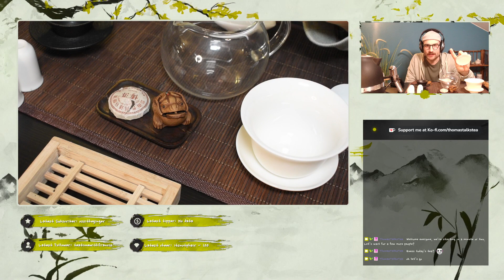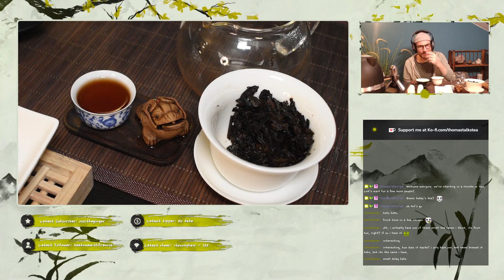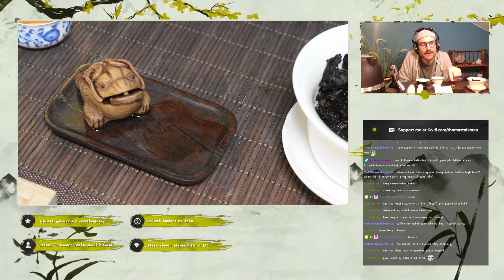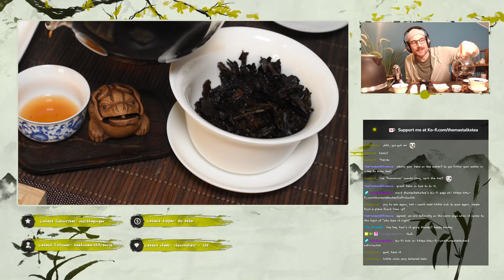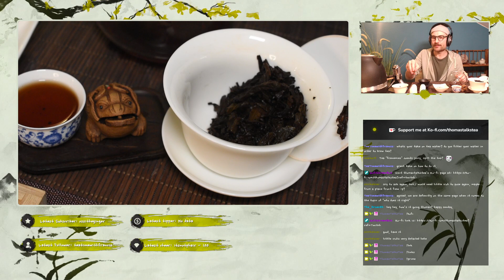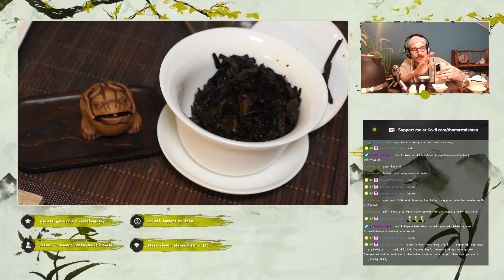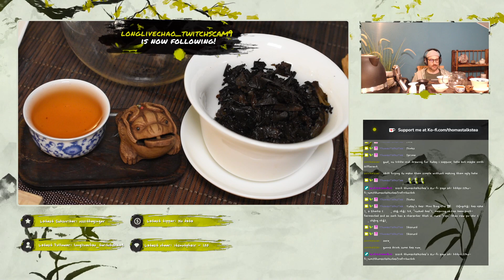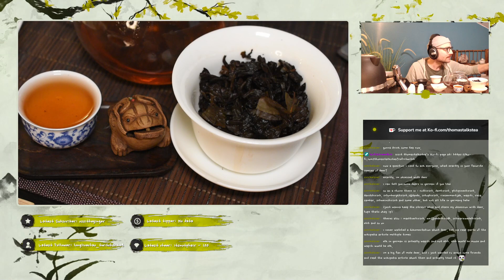Sundays at the Teahouse – Session 1: 饼舒普洱 (Mini Bing Shu Pu-Erh)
Tea of the day: Mini Bingcha, a shu puerh tea (known in China as "heicha", dark tea) from the prefecture-level city of Pu'er (Yunnan Province, China).

(*) This link will lead you to Teasenz.eu, an online tea store based in the Netherlands that specialises in high quality Chinese teas. The commission is calculated from the net sales of the online shop after deducting the discount granted. The price of the product does not increase as a result.
Twitch livestream from 24 March 2024. Wind down your weekend with a virtual, lofi teahouse experience. Let’s chat, share stories, and enjoy a cup of tea together in our cosy tea space